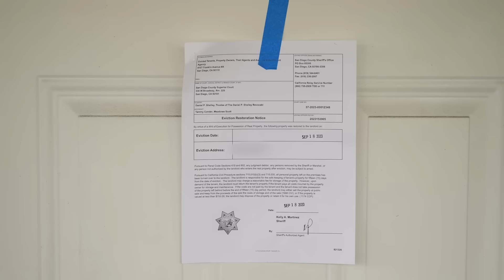Sheriff Led Eviction at a Roach Infested Apartment in San Diego, CA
GoldenWest helps remove a Tenant who hadn't paid rent in almost 10 months! Watch as the San Diego Sheriff's Department serve a lawful eviction and put these Tenants out onto the street. What we found inside the home was absolutely horrid...the property was filled with roaches, trash, feces and more!